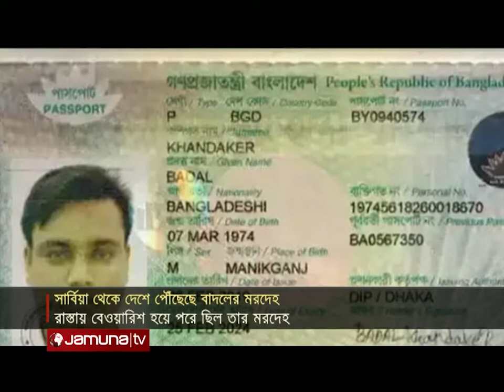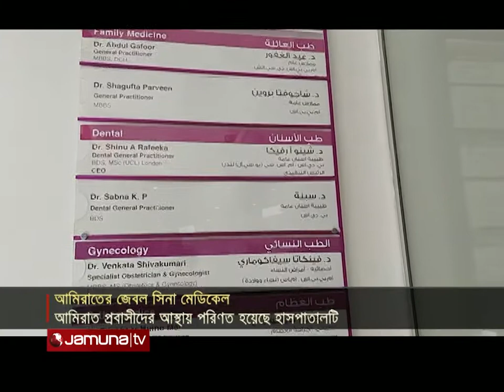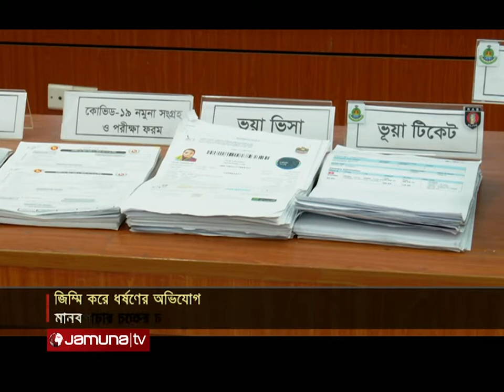প্রবাসী বাংলাদেশিদের সব খবর | Probashe Bangladesh | 17 April 2022